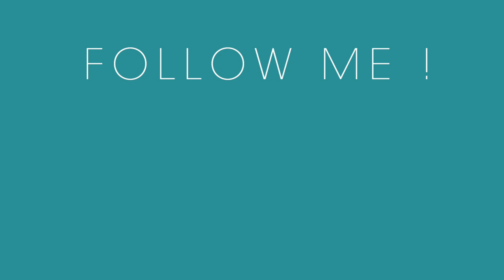🌿 Le Phlebodium (fougère - blue star fern) : entretien, arrosage et conseils laplantedelasemaine​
Chaque semaine, retrouvez la présentation d'une plante ! Cette semaine : Le phlebodium qui est une jolie plante de la famille des fougères ! Aussi appelée blue star, blue wave ou fougère bleu zinc !

Une plante très jolie avec sa couleur qui tire vers le bleu, plutôt fragile et qui aime la mi-ombre et l'humidité ! Une vraie plante de salle de bain !

Est-ce que vous aimez cette plante ?